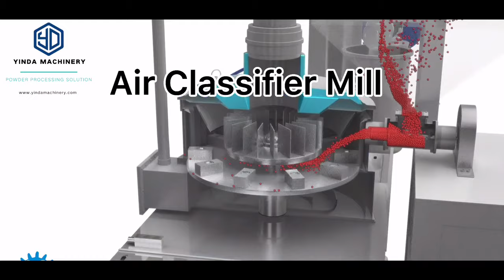Demonstration of yinda Superfine Powder Air Classifier Mill(ACM)Video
Superfine Powder Air Classifier Mill is known as air classifying mill, ACM machine, super fine powder grinder, ACM mill, ultrafine powder grinder, fine powder pulverizer, powder milling machine and etc.

Yinda Superfine Powder Air Classifier Mill is widely used in non-metallic minerals, chemicals, pharmaceuticals, food, pigments, dyes, pesticides battery materials, minerals, refractory materials, and other industries.

0:30 cyclone automatic discharging
0:40 dust collecting
Together with you, we will develop the optimal solution for your powder processing task.